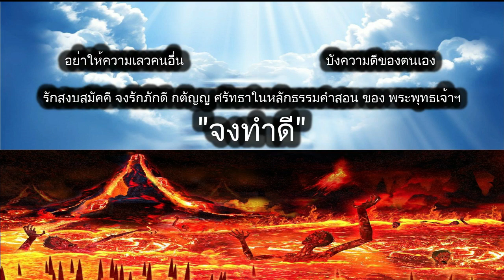ดูดวงรายวัน ผ่าดาววันนี้ 27/ก.พ/2567 ลัคนา12ราศี l หมอฤทธิ์ ผ่าดาว